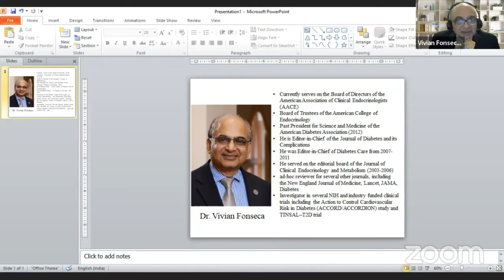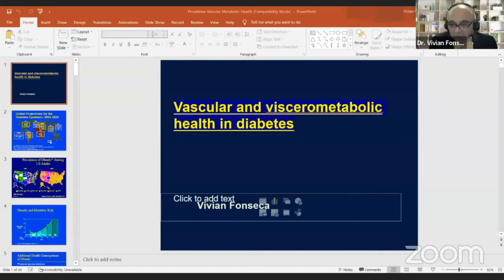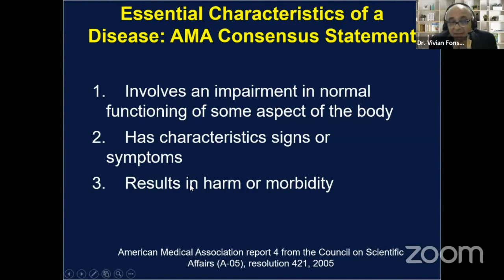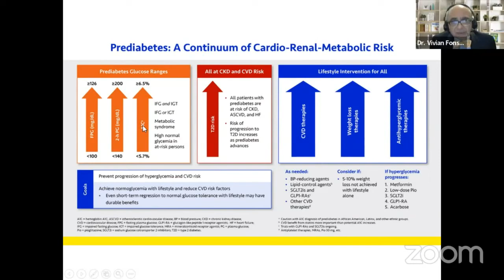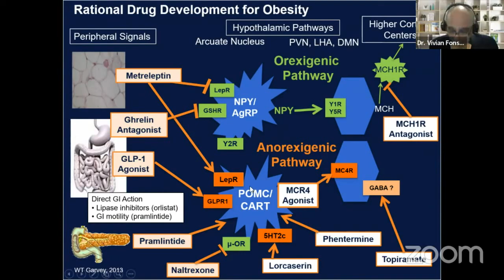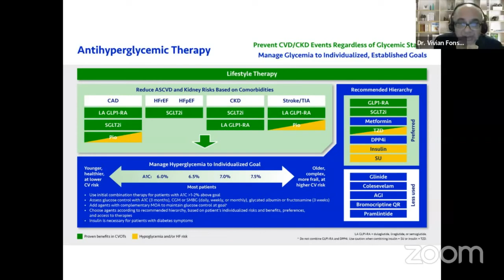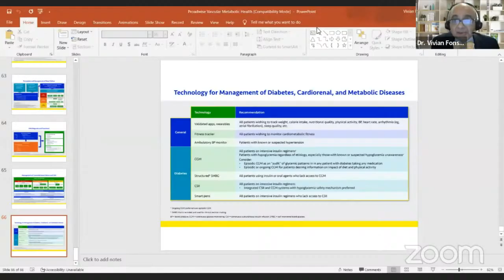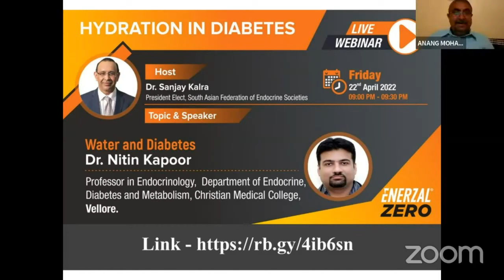A Scientific approach to improve vascular metabolic health in diabetes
Speaker
Dr. Julio Rosenstock, MD
Director of the Dallas Diabetes Research Centre at Medical City Dallas, and Clinical Professor of Medicine at the University of Texas Southwestern Medical Centre, Dallas.

Moderator
Dr. Sanjay Kalra
President-elect, South Asian Federation of Endocrine Societies